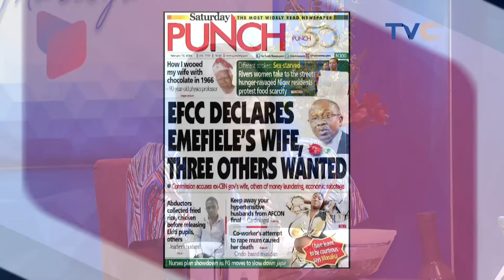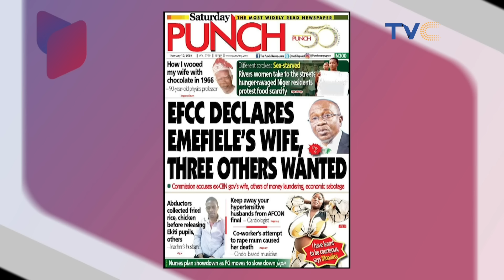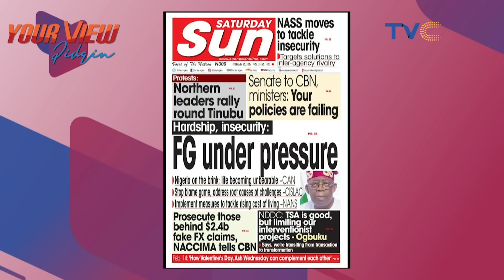Should Women Divorce Their Husbands Because They Were Cheated On? YourView Pidgin React